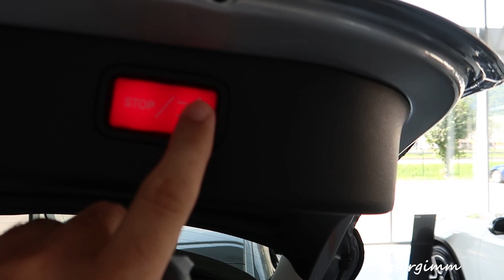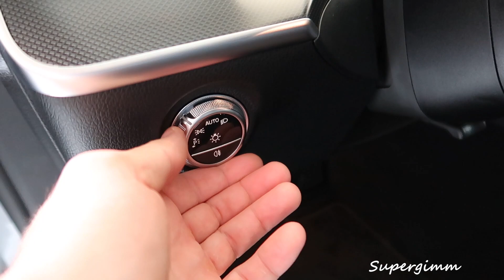2021 SKODA Octavia Combi RS vs 2022 Mercedes C Class Estate - TRUNK and LED headlights comparison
Taking a look at the comparison between 2021 Skoda Octavia Combi RS iV and new 2022 Mercedes Benz C Class Estate.The focus of this comparison is on trunk-bottt space and led headlights.